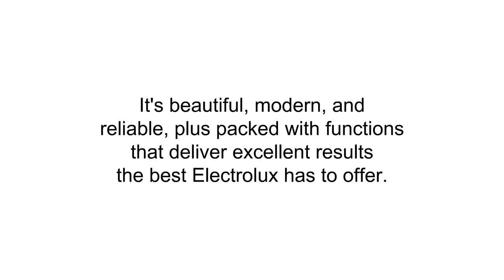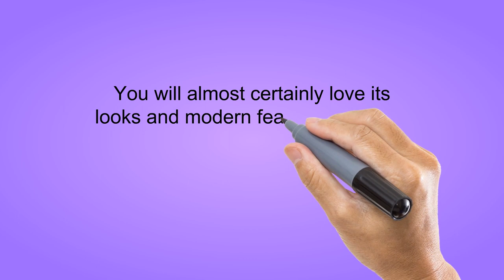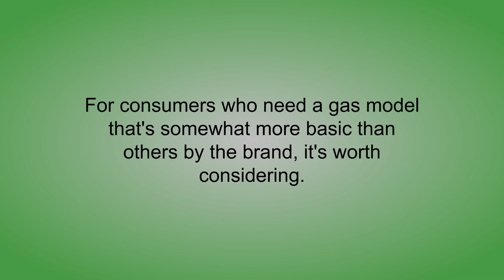Electrolux Ranges Reviews of 2019 - Best Electrolux Ranges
3. Electrolux EW30DS80RS 30" Dual-Fuel Built-In Range with Perfect Taste Dual Convection Min-2-Max Gas Burner Perfect Pair Ovens Multi-Stage Cooking in Stainless

2. Electrolux EW30IS80RS 30" Induction Built-In Range with 4.6 cu. ft. Oven 4 Elements Perfect Taste Dual Convection Professional Temperature Control and Temperature Probe in Stainless

1. Electrolux EW30GS80RSWave-Touch 30" Stainless Steel Gas Slide-In Sealed Burner Range - Convection